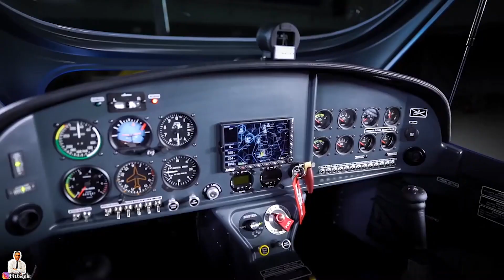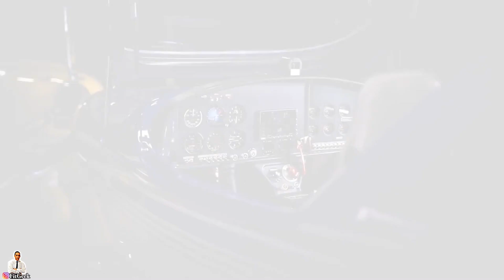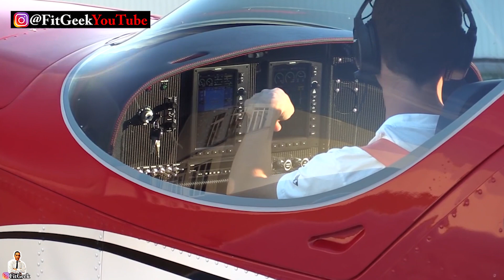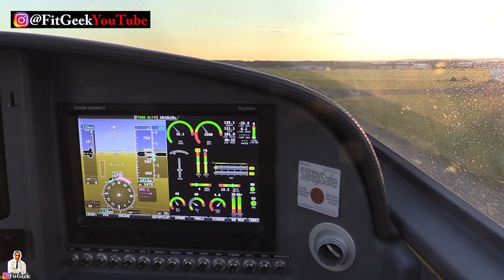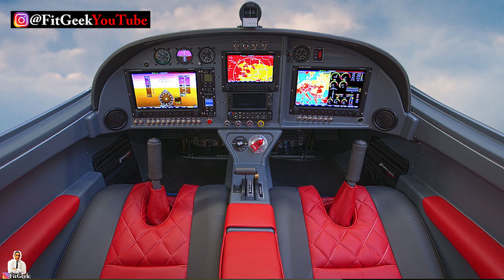✅ Avión Privado Bristell TDO , Español ligeros Carros Coches Deportivos "Económicos" Avión Top Jets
🟢 X o Twitter (vídeos con antelación)

✅ Si quieres colaborar puedes hacerte miembro de cualquiera de estas categorías en el siguiente enlace (recomendada categoría "FitGeeker")